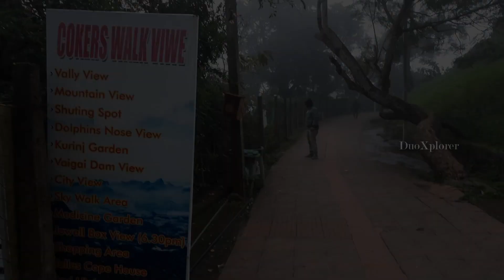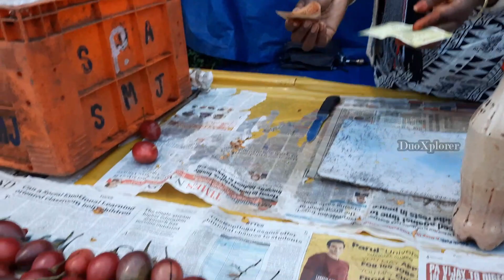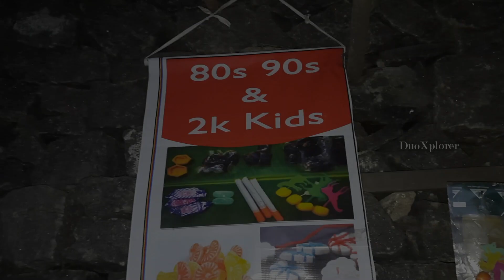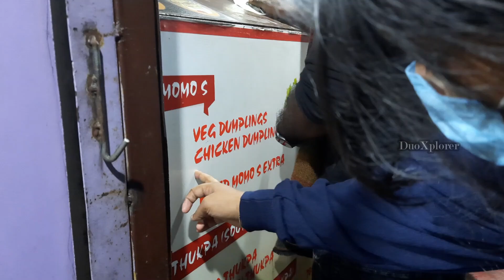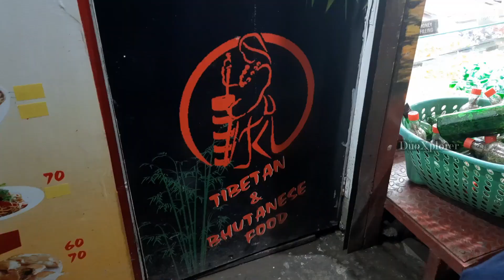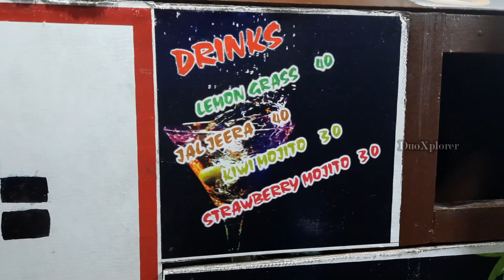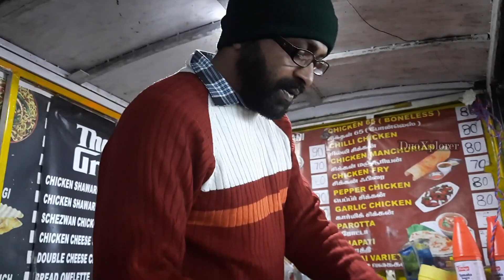KODAIKANAL STREET FOOD || Tibetan food || Coakers Walk kodaikanal || SHOPPING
VLOG 106
this is the continution video of our kodaikanal trip . in this video we explore much variety of street food at kodaikanal and also covered coakers walk

coakers walk :
Coakers Walk is a beautiful man-made one-kilometre-long walking plaza built on the mountains in the mesmerizing city of Kodaikanal. The lovely path of Coakers Walk that curves by the edge of the gorgeous mountain have been constructed mainly for morning and evening walks

 Carry woollens and jackets as it could get windy and cold.
 Public toilets are available here but are not very well maintained.
Time Required : 1-2 hrs
Entry Fee : INR 10,
Camera: INR 30,
Telescope House: INR 20

kodaikanal street ::
we have explored the shopping and food street  which we loved personally . we have tried homemade chocolates . and street foods . there we get tibetian special food ..

watch our full video like .. share and comment your feedback